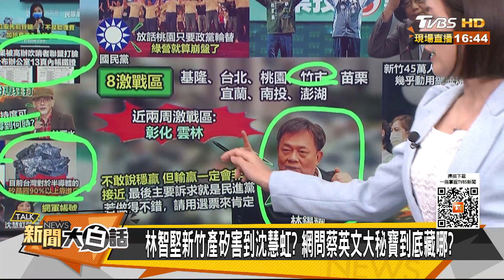蔡英文新竹吃香喝辣大秘寶 林智堅唬X沈慧虹自證草包 新聞大白話 20221115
本集來賓：羅友志、謝寒冰、朱學恒